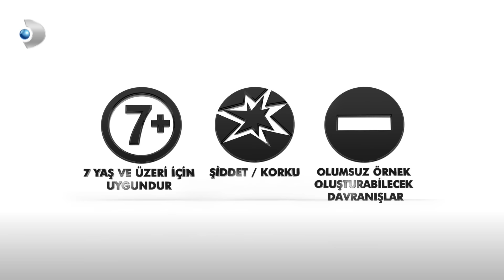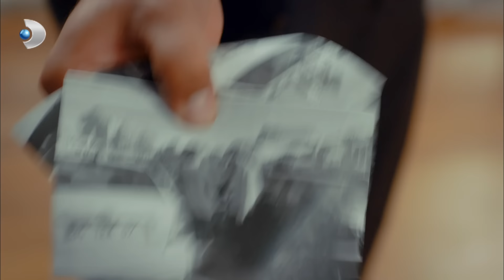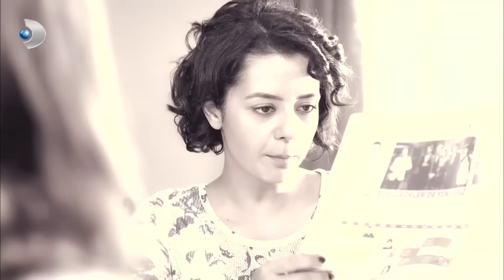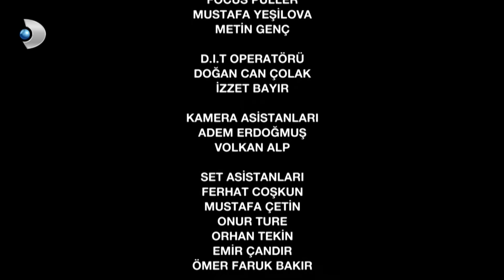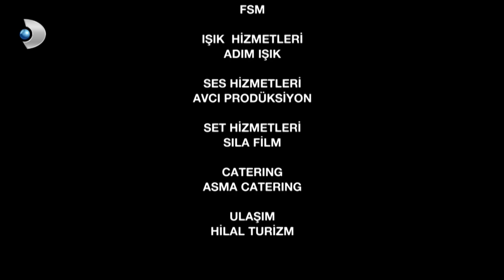Güllerin Savaşı 19. Bölüm